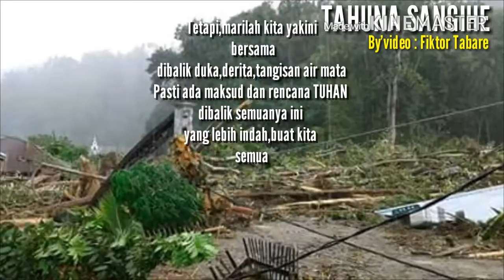Banjir bandang memporak-porakan Tahuna Sangihe